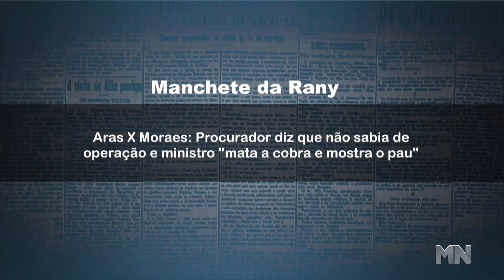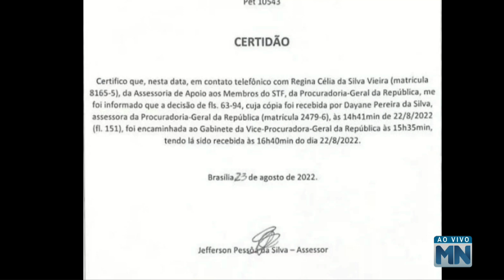Aras X Moraes: Procurador diz que não sabia de operação e ministro rebate